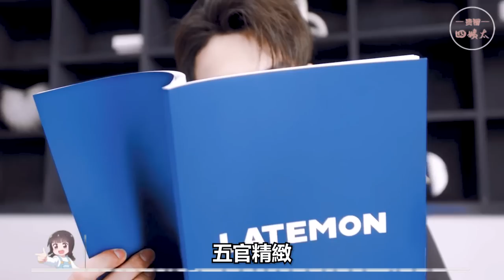娛樂圈公認的神級顏值，肖戰入選全球百大顏值榜單，王鶴棣成為猴系男星天花板#肖戰#吳磊#楊洋#王鶴棣#許凱#陳曉#成毅#宋威龍#龔俊#嚴寬#陳飛宇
當【劣跡藝人】錄好【綜藝節目】，《跑男》上演高端p圖，《花少2》的後期操作讓網友直呼太騷了#蔡徐坤#吳秀波#張繼科#仝卓#霍尊#喻言#李云迪#寧靜#吳亦凡#王力宏#奔跑吧#花兒與少年